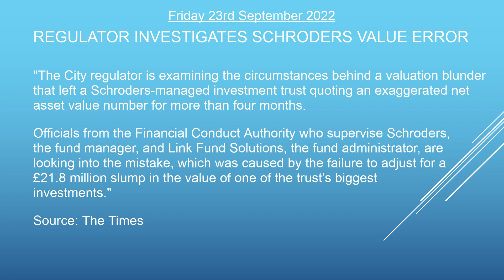The Skadi Sammendrag Fri 23 Sep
Welcome to the final Skadi Sammendrag of the week!

Headline 1: CFTC CHARGES FIVE ENTITIES FOR FAILING TO REGISTER AS FCMS

Headline 2: DOJ PUSHING AHEAD WITH CORPORATE SETTLEMENT POLICY THAT COULD MAKE EXECS LIABLE, OFFICIAL SAYS

Headline 4: ROBINHOOD STOCK DROPS, VIRTU FINANCIAL SHARES RISE AER PAYMENT FOR ORDER FLOW REPORT